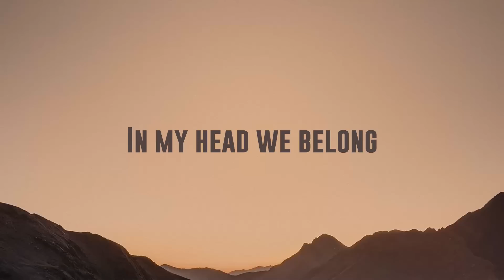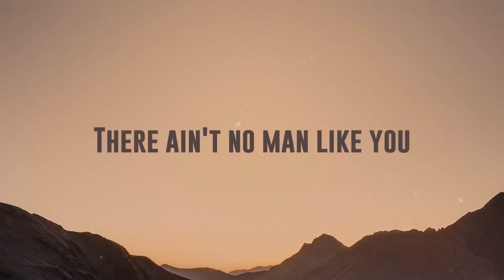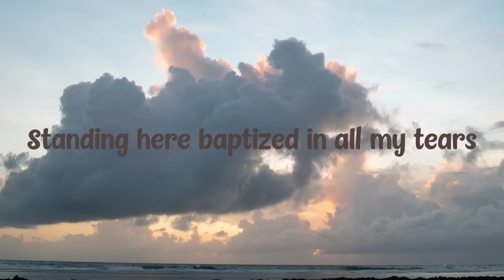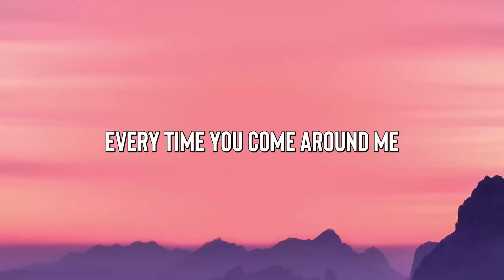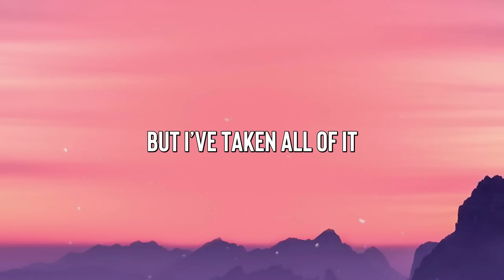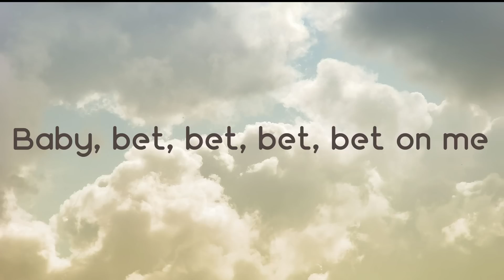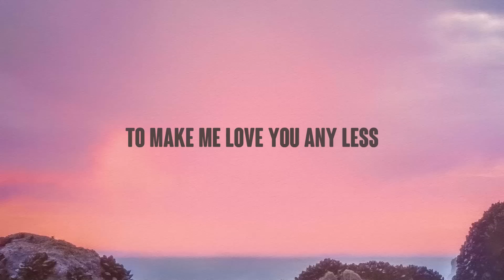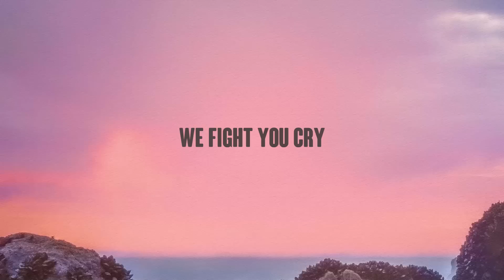Streets - Doja Cat (Lyrics Video) 🪴